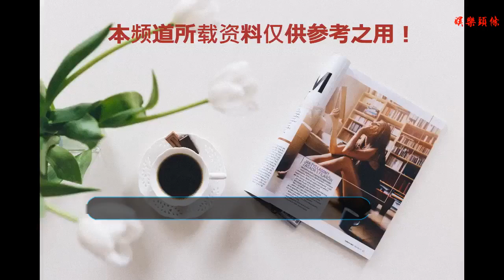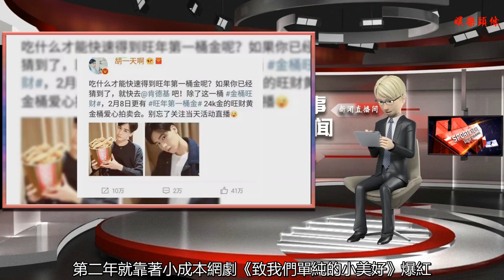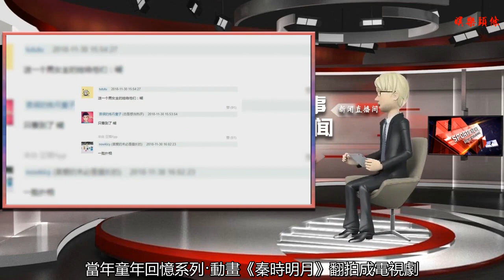胡一天×胡冰卿!劇版《橘生淮南》男女主定了!高贊評論1個字“糊”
谢谢！

      原標題：胡一天×胡冰卿!劇版《橘生淮南》男女主定了!高贊評論1個字“糊”
            Get當紅愛豆第一手資訊速報，關注“1號紅豆包”！
誰的青春里沒有過一場盛大的暗戀呢？
以“暗戀”為主題的青春小說中，八月長安的《暗戀·橘生淮南》絕對是其中的Top級，11月30日，它的第三次翻拍正式提上日程。

據微博爆料，90后新人胡一天、胡冰卿拿下本次劇版《橘生淮南》的男女主。

目前該劇已經在廈門正式開拍，多張開機宴現場照流。這是胡一天和胡冰卿首次合作，兩人私下互動并不多。

兩位主演出道時間不算長，但都已經有了自己的代表作品，現在桃子就來梳理一下，相信至少有一個畫面是你熟悉的。
先從男主胡一天開始。

這位目前是高開低走的狀態，2016年出演郭敬明的《夏至未至》出道，第二年就靠著小成本網劇《致我們單純的小美好》爆紅，這起點讓好多新人羨慕到哭！

胡一天一度有多紅牛呢？微博粉絲暴漲幾百萬，各種推廣代言接到手軟，連廣告微博都能有幾十萬點贊。

粉絲機場瘋狂圍堵鬧上熱搜，接下《絕代雙嬌》男主，搭檔《芳華》女主鐘楚曦，熱度一度叫板楊洋等一線流量。

連紫妹的《蜜汁燉魷魚》都為了蹭熱度，拉他來客串一把。

然而，由紅轉黑就在一瞬間。。。
夜會網紅、爆粗口、diss合作女星、經紀人口出狂言……黑料井噴之下，前短時間還被一群女生追著喊“老公”的胡一天光速flop，公開露面次數手指頭都數的過來，大半年了，一直是躲起來低調拍戲的狀態。

這次他在《橘生淮南》飾演的男主盛淮南，依舊是個“帥氣陽光，愛打籃球的理科學霸”，堪稱成名作“江辰”的翻版。只是不知道黑歷史在前，這一次，會有多少人買賬了。

接下來說女主胡冰卿，用一個詞形容的話，就是“波瀾不驚”，當然你也可以解讀為“強捧不紅”。
滿打滿算，比男主還要大一歲的胡冰卿，已經在10部作品中露過臉了，其中還有搭檔楊洋的大熱青春劇《旋風少女》。

當時那個甜炸少女心的“棉花糖之吻”，在網上狠狠地火過一把。

當年童年回憶系列·動畫《秦時明月》翻拍成電視劇，她演人見人愛的女主“月兒”。

黃磊陣勢頗大的《深夜食堂》里，也有她的一席位置（這劇撲得那么慘就是后話了）。

但這一切，都沒法讓人記住胡冰卿的臉。。。

鑒于以上種種原因，網友對這部劇的高贊評論，就一個字“糊”！

還有一點必須要說幾句，其實開頭也提到，這是《橘生淮南》的第三版！
2017年，騰訊已經出過一版同名網劇，但一直是猶抱琵琶半遮面的狀態。今年3月，才首次曝光一版白色戀人版海報，女主洛枳由朱顏曼滋飾演，男主盛淮南由趙順然飾演，更是沒什么人認識的純新人。

另外一版只是出現在《最好的我們》的副線劇情中，但是因為演員顏值達標，也基本展示了主線劇情，依然圈了一大票粉。

最后還是把選擇權交給觀眾吧：這段混合著青春、執著、傷痛和美好的戀情，你最喜歡誰的版本呢？

本文由“1號紅豆包”原創，抄襲一律舉報！